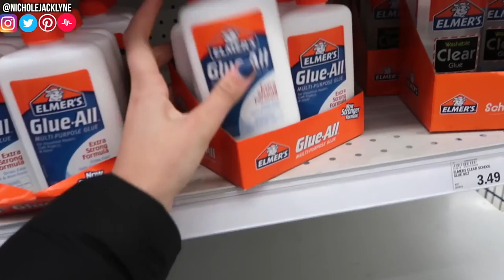MASSIVE SHOPPING HAUL FOR SLIME SUPPLIES